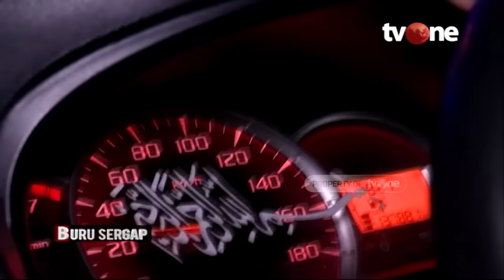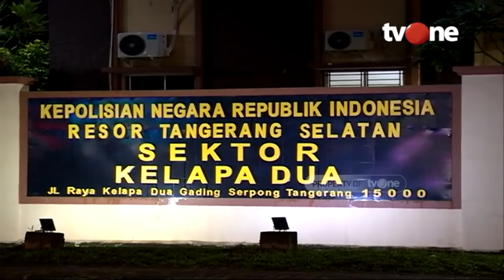Lima Sekawan Pembobol Minimarket | Buru Sergap tvOne (24/2/2020)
Tangerang, tvOnenews - Polisi berhasil mengungkap aksi perampokan di mini market di kawasan Tangerang Raya. Lima orang pelaku diamankan. Namun, dua pelaku lain yang diduga otak dari perampokan tersebut kabur dan masuk daftar buronan.